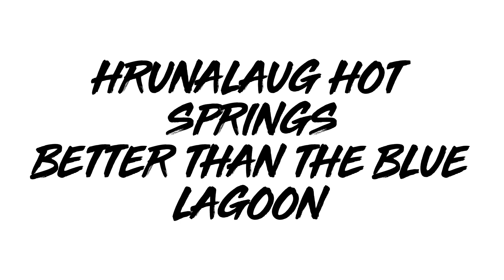Iceland February 2023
Some of the excellent times we had on our trip to Iceland February 2023.

If you are going in winter months expect all weathers and please don’t let it put you off, we actually enjoyed being out in the wild weather Iceland had to offer.

Can highly recommend Eyvik cottages for a place to stay, we loved that cabin and it’s hot tub fed with natural hot spring water.